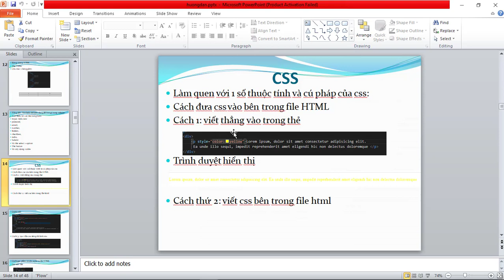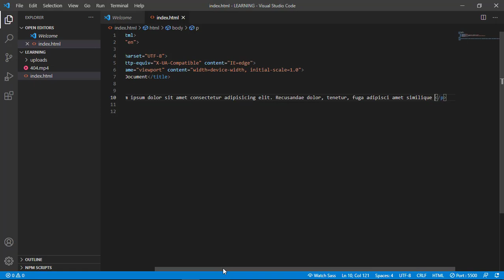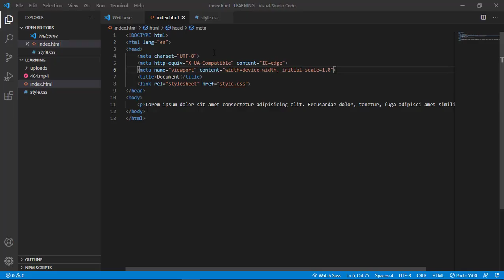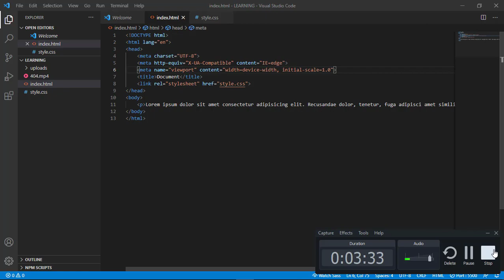Học HTML CSS! Cách đưa css vào HTML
Video có nhiều hạn chế mn đóng góp để hoàn thiện hơn cho các video sau ạ!
Like + sub kênh ủng hộ mình ạ!